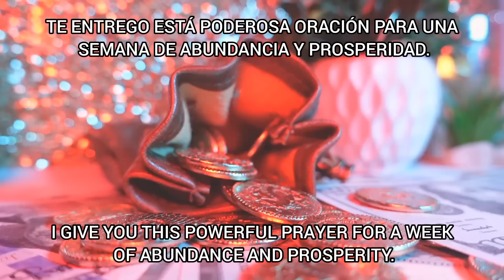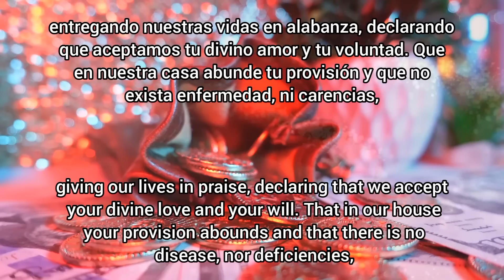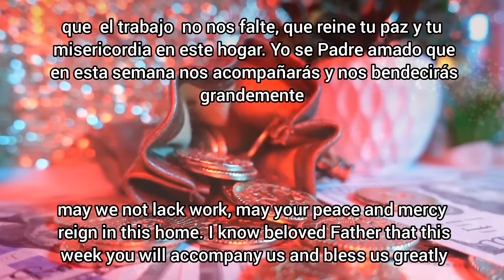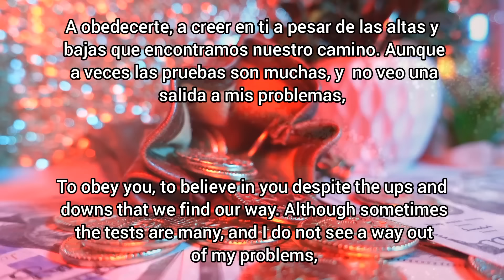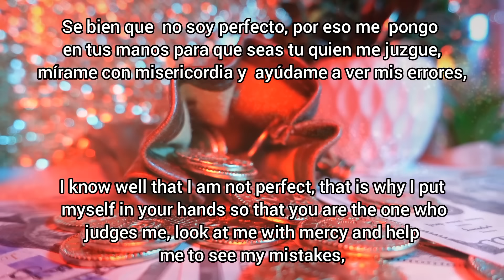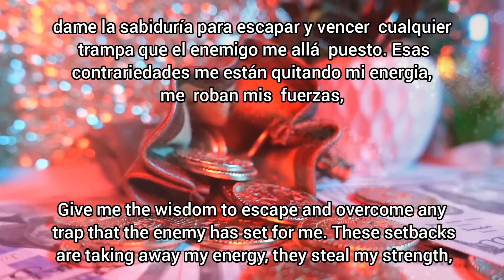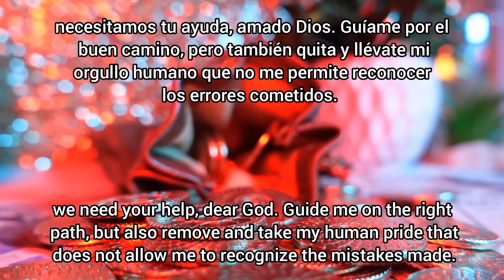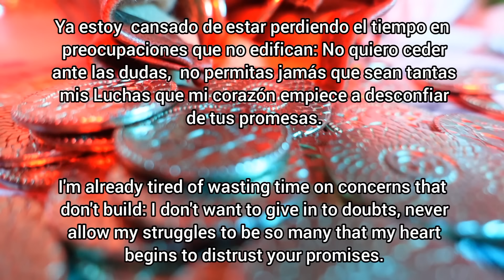La más Fuerte Oración para Recibir un Milagro de Dinero Estabilidad Económica para Tí y Familia 2023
ARCANGEL URIEL  Música ABUNDANCIA Dinero - Rayo Oro rubi  ARCANJO URIEL  Music Abundance and money

Si te sientes angustiado , preocupado , con  escasez en tu vida es un llamado de atención para que te enfoques en la abundancia y prosperidad ilimitada.
 El Arcángel Uriel me ha enseñado que cuando nos sentimos intranquilos porque creemos que “nos falta algo” es el momento perfecto para reaccionar y deliberadamente volvernos a sintonizar con todo el amor ilimitado que tiene Dios para nosotros.

puedes hacer este ejercicio sugerido por el Arcángel Uriel:

Si en algún momento llegas a sentir bloqueada o miedo porque no vas a poder pagar las cuentas, no sientes mucho amor de alguna persona, no te alcanza el tiempo, no te crees muy bueno en alguna cosa, etc. ¡Detente!
siente mi presencia alrededor tuyo.
Me puedes imaginar como un Ser de Luz de tonos dorados o naranjas.
 Respira profundo y al exhalar saca todo ese miedo, todo ese sentimiento que te aleja de la Paz. Mi luz lo disolverá inmediatamente.
 Vuelve a inhalar, esta vez imaginando que te llenas de un torrente de energía que se queda en tu cuerpo y en todos tus asuntos.
Repite este ejercicio cada vez que te “preocupes”.
Naciste para ser feliz, deja de llevar pesos innecesarios.
Solo debes soltarlos y entregármelos.
Te abrazo en mi Luz, Arcángel Uriel

Sobre este video : música original pertenece a Vida y Motivación , video bajo todas las licencias
© All Music are copyrighted to Vida y Motivación